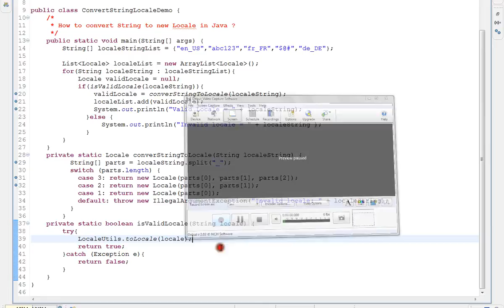HOW TO CONVERT STRING TO NEW LOCALE JAVA DEMO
to get notifications. HOW TO CONVERT STRING TO NEW LOCALE IN JAVA DEMO

HOW TO CONVERT STRING TO NEW LOCALE IN JAVA  DEMO